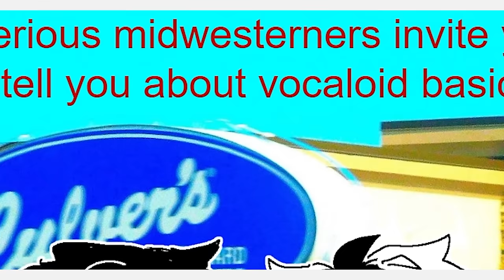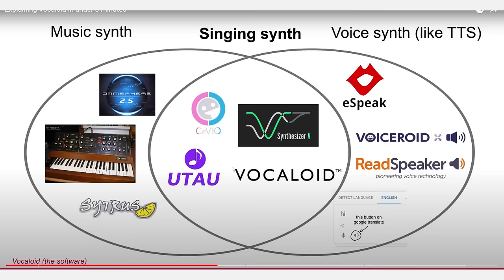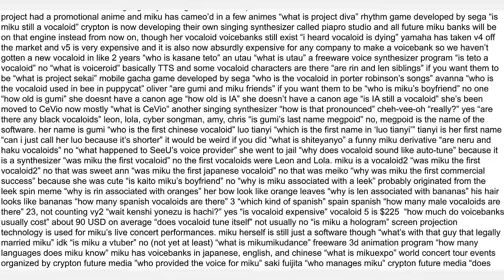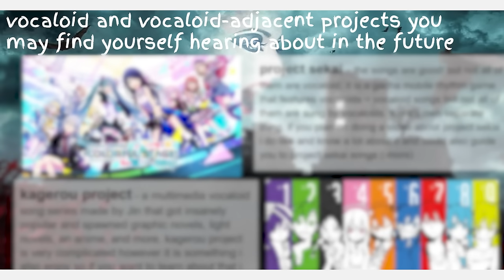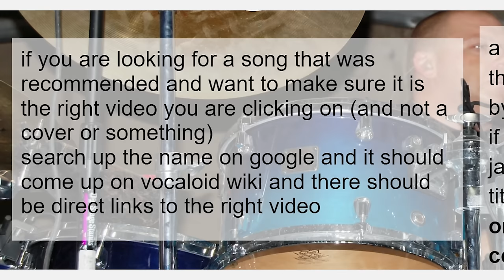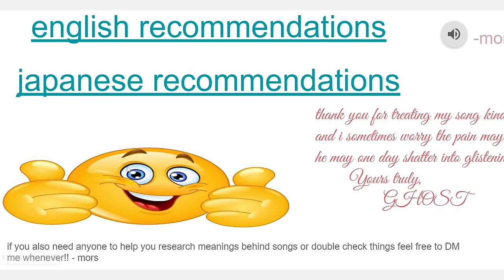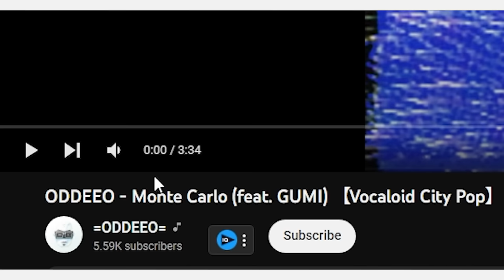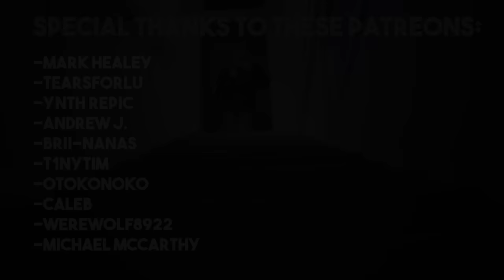Vocaloid Producers Made Me A Powerpoint Presentation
I did not expect Ghost and Mors to make me a powerpoint presentation on Vocaloid.. It was such a fun experience and I hope one day to make more with them! They also made me some vocaloid playlists that will be in future videos!!

tag time bb